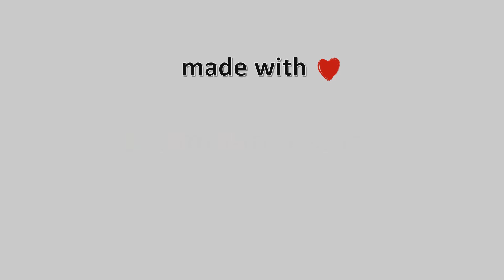10-Νοεμβρίου-2021, Πουρί Πηλίου Live, Timelapses.gr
Timelapse απο το Πουρί Πηλίου.Η κάμερα είναι τοποθετημένη στο Πουρί του Ανατολικού Πηλίου σε υψόμετρο 410μ, με κατεύθυνση εικόνας νοτιοανατολική προς το Αιγαίο Πέλαγος, ενώ στο βάθος διακρίνονται οι Σποράδες με τα νησιά Σκιάθο-Σκόπελο-Αλόννησο και Κυρά Παναγιά. Μπροστά κάτω διακρίνεται η Παραλία Χορευτού και στην καταπράσινη πλαγιά, η Τσαγκαράδα και η Νταμούχαρη.Ευχαριστούμε θερμά τον κύριο Δημήτρη Σέχα, για την φιλοξενία της κάμερας μας στην οικία του.